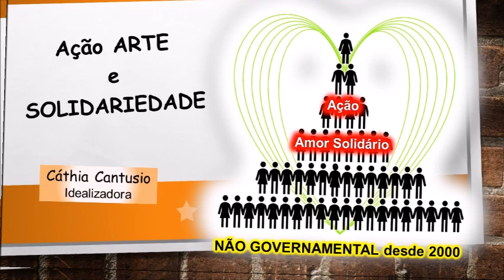Gislaine Gonçalves - São José do Rio Preto/SP/Brasil - 11ª Sarau Virtual - 2021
Dançarina: Gislaine Gonçalves - São José do Rio Preto/SP/Brasil
11ª Sarau Virtual – Dia Internacional da MULHER -  6-3-2021